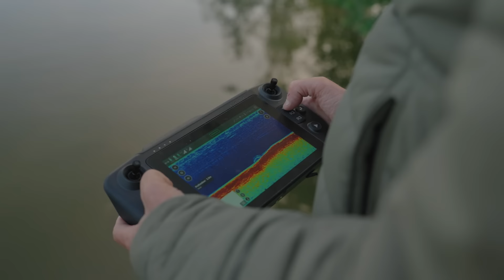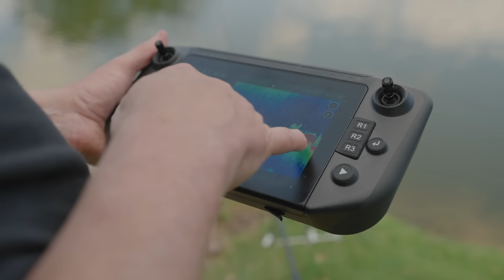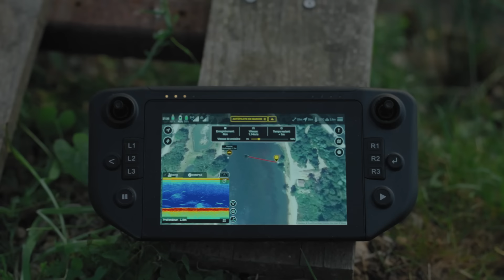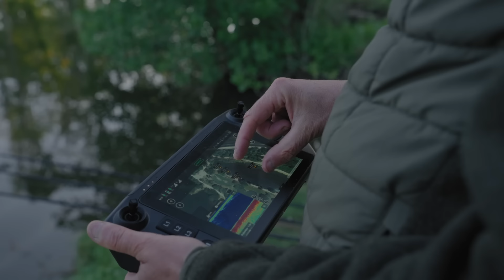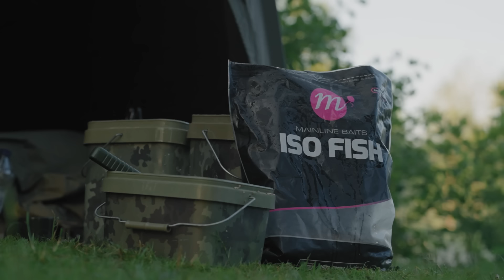CARP FISHING: Lifestyle Series I EP30 I BIG CARP STALKING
Dans ce nouveau VLOG "LIFESTYLE", Bruno décide d'aller chercher les carpes là ou elles se trouvent, avec comme seules armes 1 Kaizen Green, quelques ISO FISH et sa trottinette. En alternant les postes et en ne pêchant pas plus d'une heure à chaque fois, Bruno va traquer les carpes sans relâche le temps d'un week-end. Une pêche passionnante, pleine d'adrénaline et qui peut réserver bien des surprises. Allant de poste en poste Bruno détaille son approche, sa façon de repérer les poissons, mais surtout comment il s'y prend pour les séduire en moins d'une heure de stalking a chaque fois !!!

Un épisode plein d'action ou la devise de Bruno prend tout son sens. "Il y a toujours un poisson à prendre "

Facebook Team Korda France :   / kordafrance​